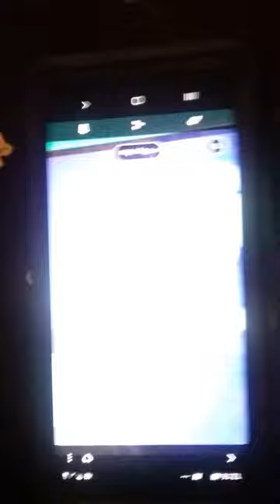Jeffy screaming terrencemac2066 crossover